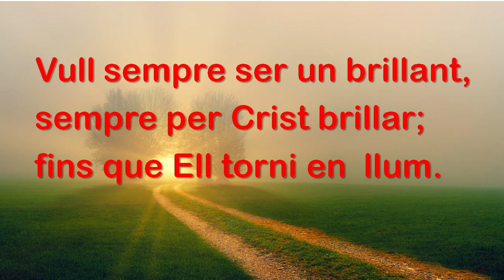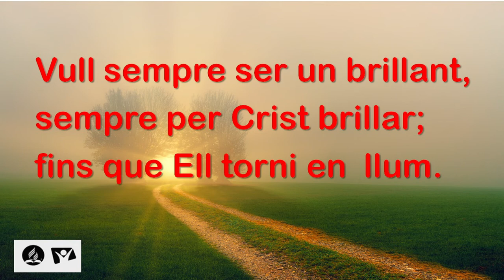556 Vull sempre brillar